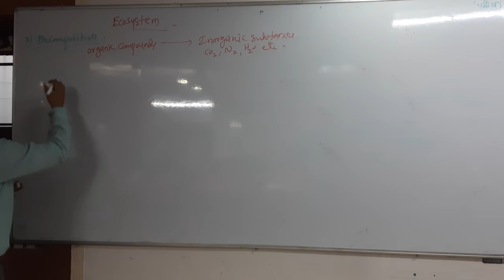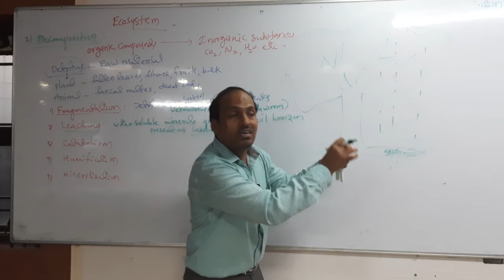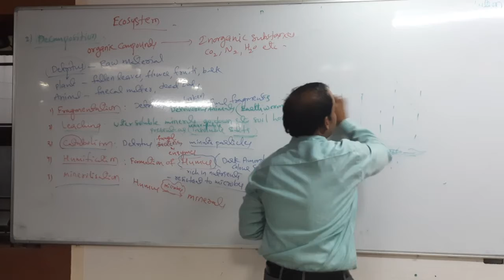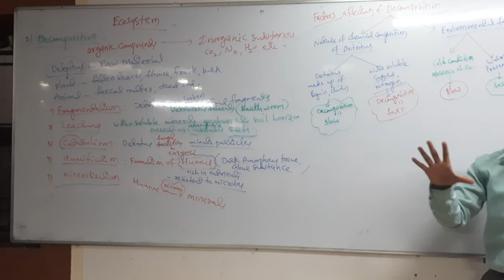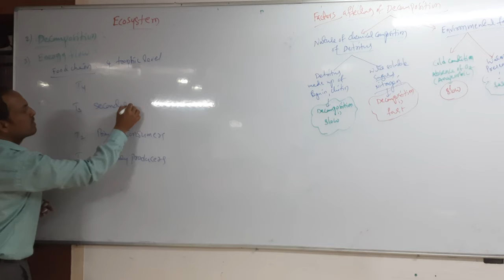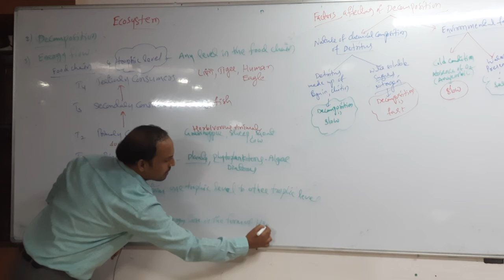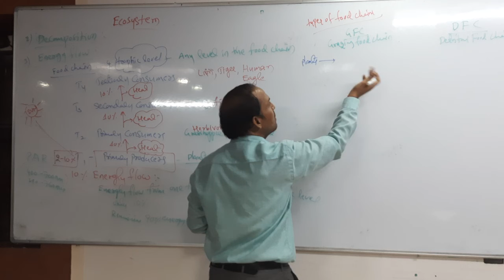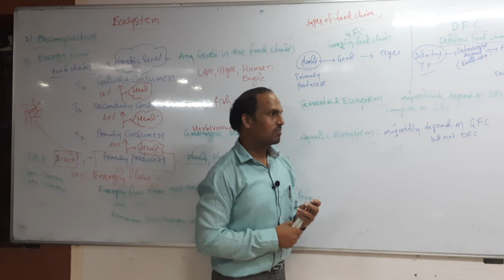Ecosystem Part - 2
NEET Long-term